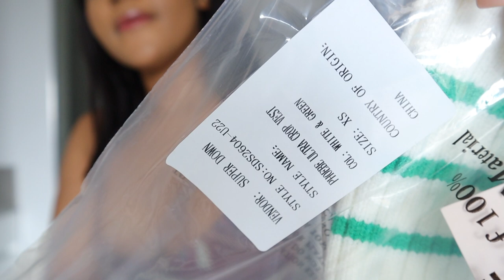haul: revolve girl's night out outfits, it's giving *that* girl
OPEN ME✨

Hey guys, it's the Consistent Queen back again with another video ❤️. For this video I shared my favourite Revolve finds for this month. I hope that you enjoy watching as much as I enjoyed filming.

FAQ:
Camera: Canon EOS M50 MarkII
Lighting: 18" Ringlight & Natural Lighting
Editing Software: Final Cut Pro